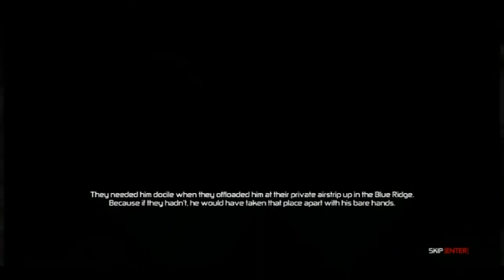Splinter Cell: Conviction - Gameplay Walkthrough - Part 2.5 ( Lets Play / Walkthrough / No Commentry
Tom Clancy's Splinter Cell: Conviction, as with all games in the Splinter Cell series, is a tactical stealth-action game. In single player modes players take on the role of Sam Fisher and engage in a series of missions utilizing high-tech weaponry, gadgets, lethal hand-to-hand combat and interrogation skills.